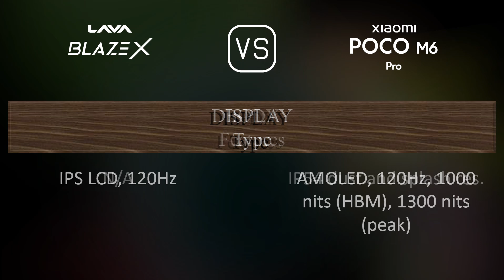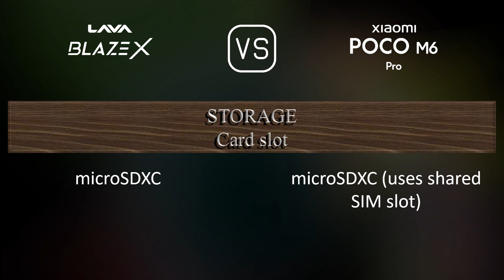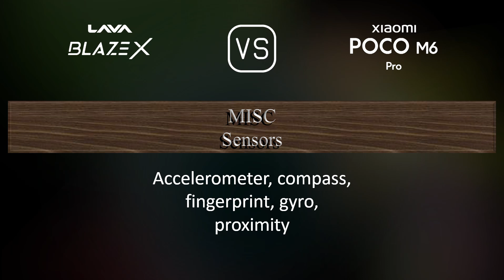Lava Blaze X vs. Xiaomi Poco M6 Pro: A Comparison of Specifications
This video overviews the Lava Blaze X and the Xiaomi Poco M6 Pro in a parallel comparison of specifications.

00:33 LAUNCH
00:41 NETWORK
00:44 BODY
00:59 DISPLAY
01:13 PLATFORM
01:27 STORAGE
01:38 MAIN CAMERA
01:56 SELFIE CAMERA
02:06 SOUND
02:17 CONNECTIVITY
02:38 BATTERY
02:56 MISC